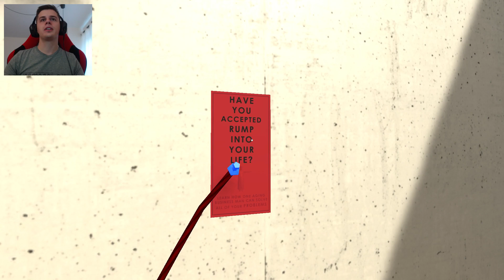SAVE DONALD TRUMP? - Mr. President Game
Mr. President Gameplay Walkthrough / Playthrough.
Do i really want to save Donald Trump?

Mr.President! Can you take a bullet for the soon to be President of the United States of America?! You play as Dick “Rock-Hard” Johnson a bulletproof man, the best bodyguard money can buy. He is sworn to protect the most hated presidential candidate of all time Ronald Rump.

Liberal media has rigged the election and tarnished his glowing public image, now they are trying to end his life. You need to leap, flip, fling, roll, and many other verbs to get in between Rump and certain death. If Rump dies, Who is going to pay for your Netflix sub? How are you going to pay for your lifetime of student loans or over inflated medical bills? Where will you get the money for another dumb physics game? YOU BETTER SAVE THE MAN OR YOU DON'T GET THE MONEY! It is your American duty to protect, serve, and live by the mighty dollar, because money is the only true sign of someone’s worth.